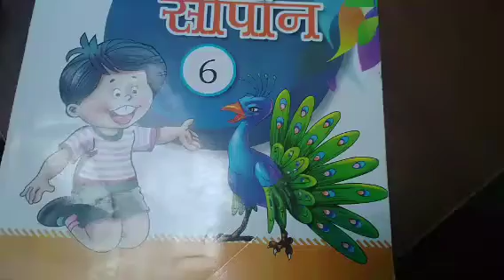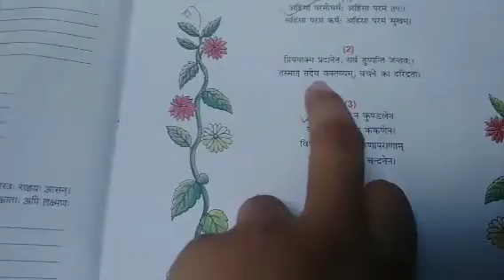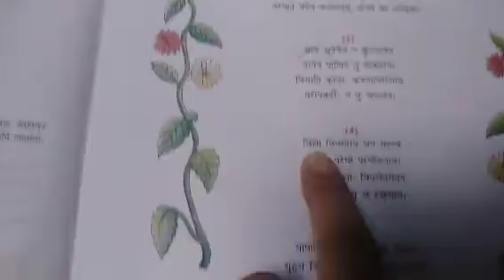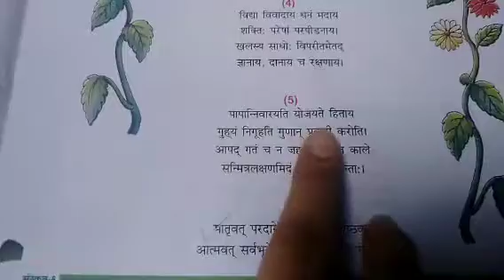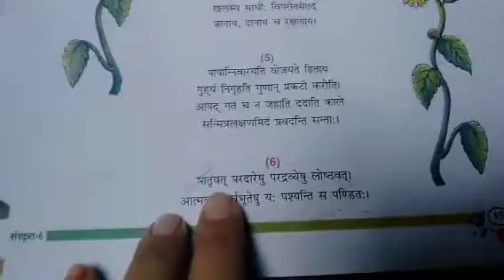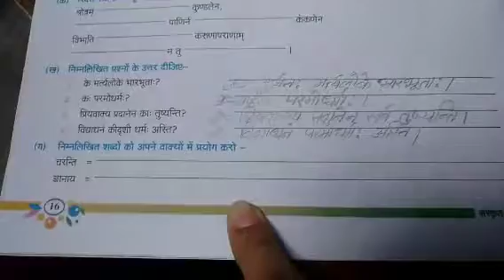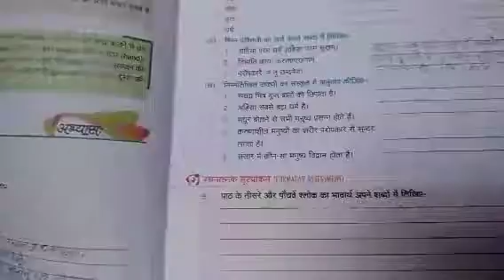CLASS-6th II Sanskrit II